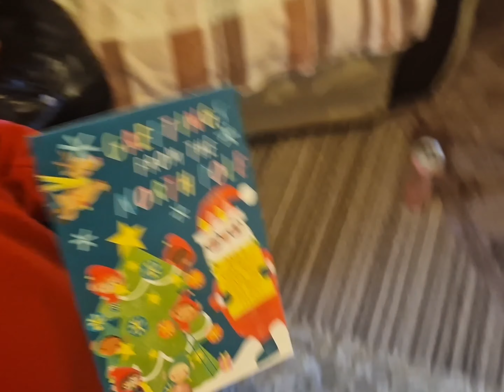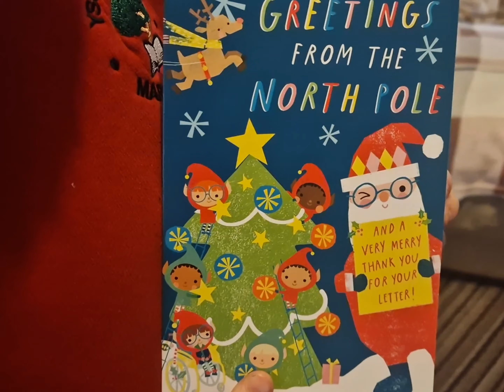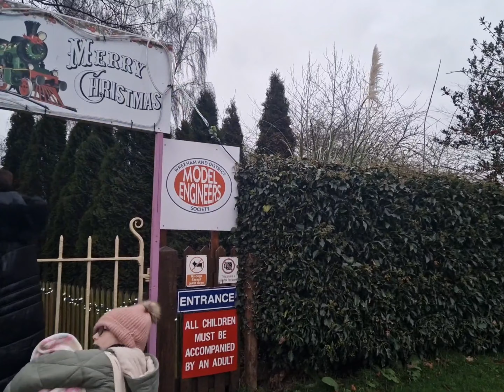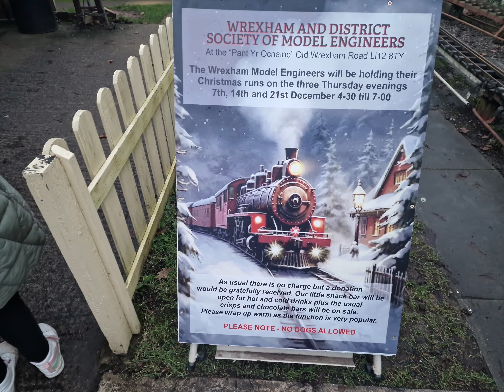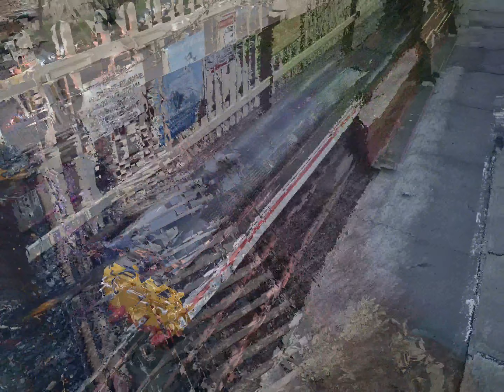thursday at the trains for xmas and card off father christmas for jessica 14/12/23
jessica has a card from the north pole ! then off to the eve for the xmas lights at the wrexham engineering club.